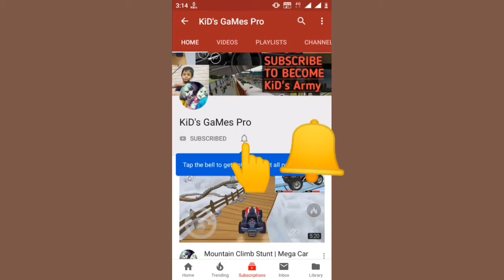Mega Stunt Racing Cars Extreme GT 2019 - Car Games | Android GamePlay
Welcome to KiD's GaMes Pro

Topspeed Impossible Track Stunts & Furious Racing Drive 3D Extreme Car GT game!

After the success of Extreme City GT Car Stunts, we at the Avengers Academy have brought you this extreme speed racing and impossible track stunting GT cars game with redefining and advance racing, tracking and stunting features! Are you ready for crazy stunts on mega stunt racing tracks? Do you have what it takes to drive super sports racing cars and GT cars in high speed? Are you brave enough to take the extreme fast car stunts challenge? If yes, then you must try the best super stunt driving, fast tracking and racing game Mega Stunt Racing Cars Extreme GT 2019 with multiple stunt levels. Enjoy spooky stunts, impossible track stunts and extreme speed stunts all in one stunt and GT racing extreme game.